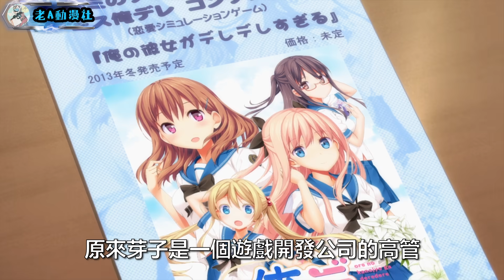一男四女的修羅場！見面白給先露出「底牌」？！一口氣看完《我女友與青梅竹馬的慘烈修羅場》！